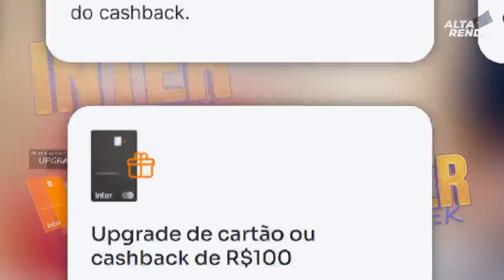💳INTER WEEK 2021 3º DIA | TIRANDO DÚVIDAS SOBRE A MEGA CAMPANHA DO CARTÃO MAIS FÁCIL DO BRASIL.